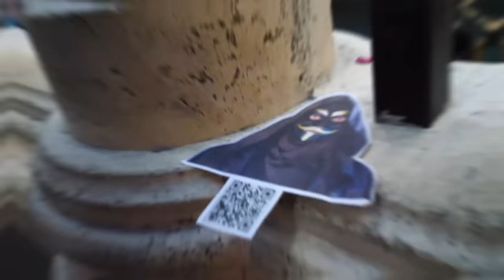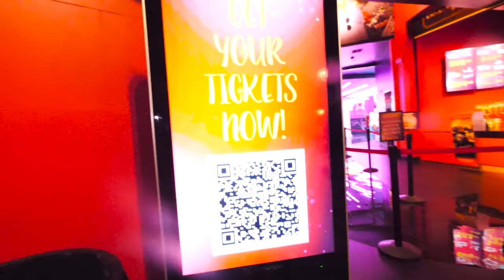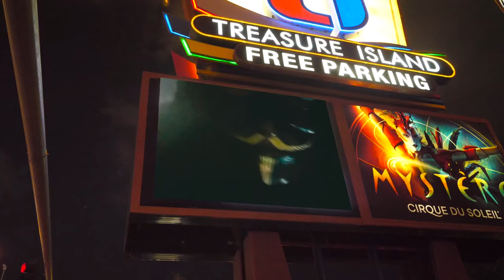My EVIL Best Friend Hacked Las Vegas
The Cloaker, Chad Wild Clay's best friend, is missing! Justin, aka The Cloaker, hid clues around the Las Vegas strip, and sent the Spy Ninjas on a scavenger hunt all around Las Vegas! Melvin, Vy and Alie are going in one team, while Chad, Regina and Daniel are on the other. Melvin, Vy and Alie check out the Venetian hotel and casino, because Melvin knew some secret information about the Cloaker's dreams about being a gondolier in Venice, Italy. Chad, Regina and Daniel check out Treasure Island and see the Cloaker hacking the big screen! Daniel finds a wedding chapel and hints that he wants to get married to Regina. Back to the mission, Melvin, Vy and Alie check the Eiffel tower in Paris and the wax museum, Madame Tussauds. Unfortunately, they don't find Justin anywhere. Meanwhile, Justin is leaving really mean clues for the other team, and calling them horrible names! On the last clue of their hunt, Chad, Regina and Daniel get captured by a mysterious person. Could it be the Cloaker? Is Justin evil now?